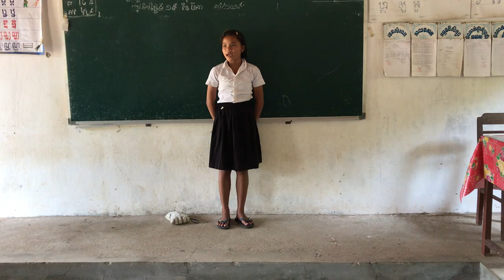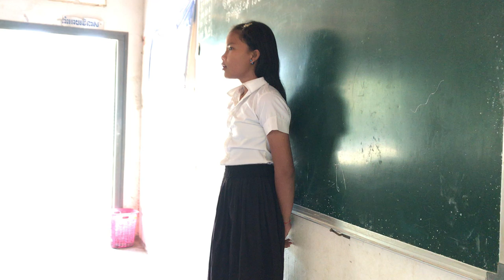គេមិនស្រលាញ់ទេយើងឆ្កួតតែឯង ច្រៀងដោយ ឆៃយ៉ា Khmer Student Sing at primary school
ច្រៀងពីរោះណាស់សូមបងប្អូនស្ដាប់ដោយរីករាយ។
Hello all fan my Channel new Video song sing by student study at Primary School